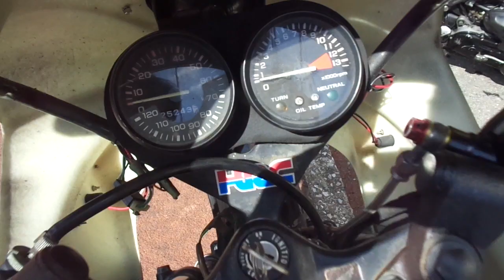NS-1 中古車 バイクショップ名:アットバイク